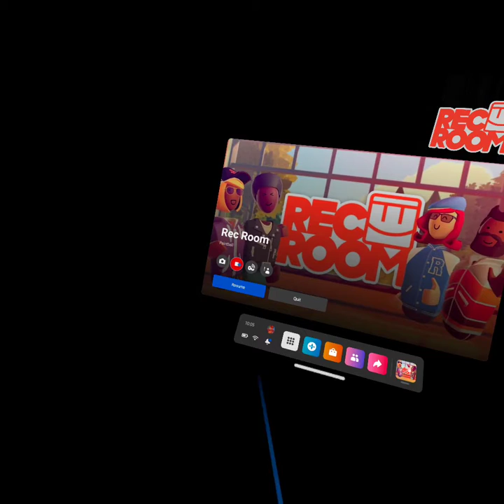Early Morning Rec Room Paintball July 17, 2022